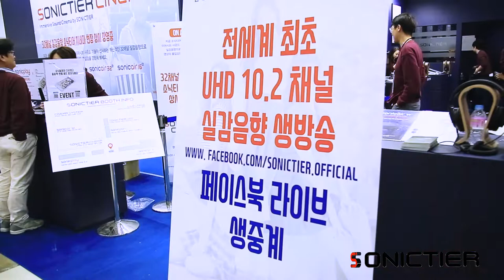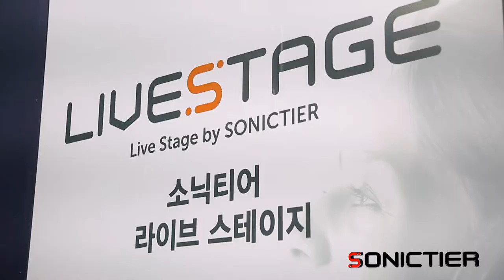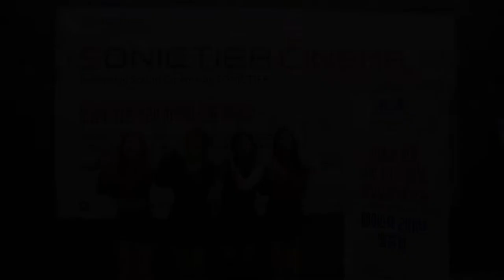[2018 KES 한국 전자전] - 소닉티어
소닉티어는 2018년 10월 서울 코엑스에서 열렸던 한국전자산업대전에 참가하였습니다.

그 현장의 감동을 다시 한 번 느껴보세요.